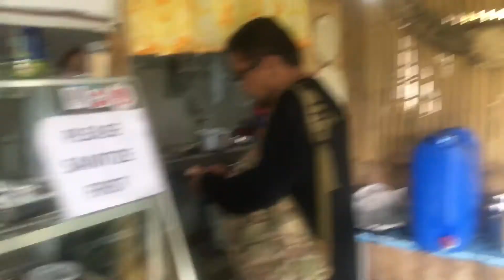Byahero’s Eatery Silang Cavite Toda Akkai Biker’s